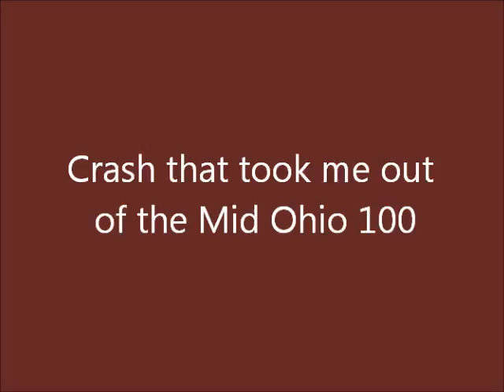MidOhio 100 Wreck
Frustrating wreck that took me out of the Mid Ohio 100. Too bad I locked my brakes. Otherwise, I would have been able to just drive around the wreck.